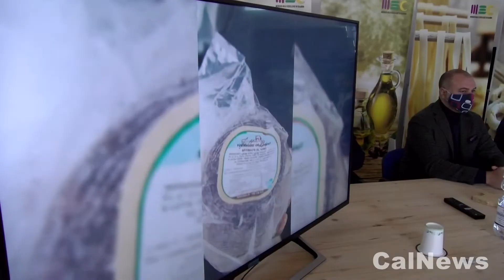Zumpano: al MEC le eccellenze della Calabria entrano in rete.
ZUMPANO :: 06/12/2021 :: Sabato 4 dicembre, nei saloni del MEC di Zumpano (Cs), si è tenuto un seminario di divulgazione dei risultati relativo alla filiera corta alimentare per la promozione delle eccellenze del territorio, finanziato dal Gal Sila Sviluppo. Durante l’incontro sono state presentate le videoricette relative alla preparazione dei prodotti d’eccellenza calabrese a cura dello staff di Calabria Food Porn. Tra i relatori presenti al tavolo, oltre al direttore del Gal Sila Sviluppo Francesco De Vuono, hanno partecipato il sindaco di Zumpano Fabrizio Fabiano, il general manager del MEC Giovanni Guido, il presidente dell’Enoteca Regionale Gennaro Convertini e il direttore del Consorzio Produttori Patata della Sila IGP Albino Carli.